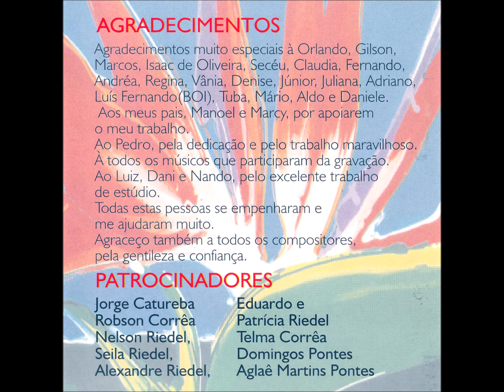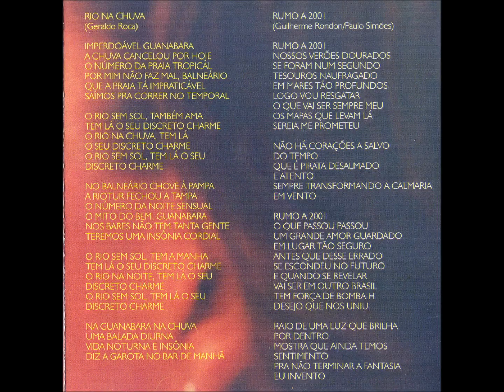Pop - 03 - Rio na Chuva - Geraldo Roca - Maria Alice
Maria Alice - No Mundo a Passeio CD - 1997 - Solo Vocal Feminino - POP/MPB

Este acervo é do Projeto Memória Fonográfica do Mato Grosso do Sul, que visa a divulgação, preservação e valorização da música sul-mato-grossense. Caso o autor ou responsável pela obra não aceitar sua exposição, é só entrar contato que retiramos imediatamente sua veiculação. A finalidade é difusão cultural!!!